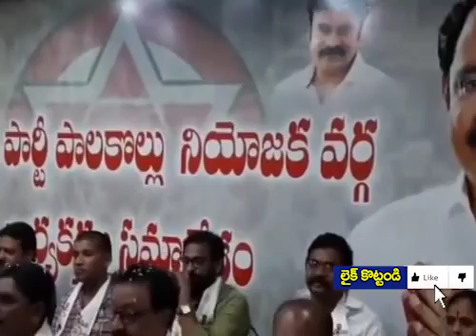Pawan Kalyan Live | Pawan Kalyan news latest | Janasena Live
There is a huge gungho about Powerstar Pawan Kalyan's comeback to films as departing leaders like JD Lakshminarayana have accused that the actor's going back to films as irked them. Responding on the same, Nadendla Manohar stated some sensible stuff we must say.

"There is no going back on Pawan Kalyan's words that he will dedicate his life for the party and the society. Despite the fact that Pawan is getting many offers considering his superstardom he never took them. But he has opted to do those films as he has given commitments prior to entering the electoral war" said Nadendla Manohar, the second in command of Janasena Party.